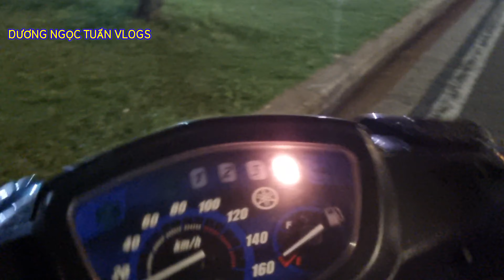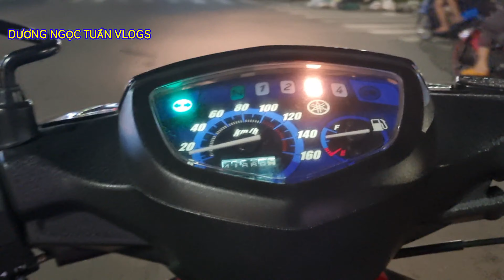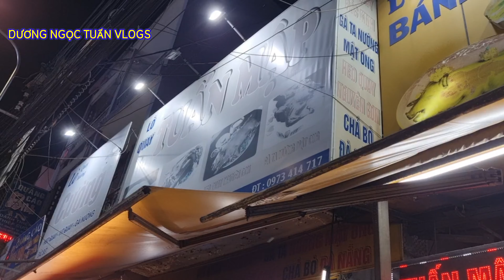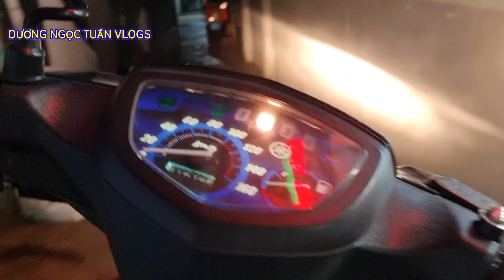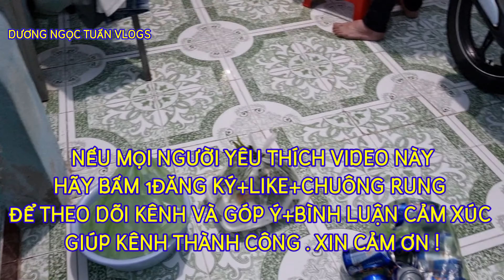TUẤN ĂN MỪNG | DƯƠNG NGỌC TUẤN VLOGS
• TUẤN ĂN MỪNG ( chia tay với những gì k vui với mình thì video này sẽ là những niềm vui nho nhỏ của Tuấn )

• Chân Thành Cảm Ơn Tất Cả Mọi Người mình đã coi video của tuấn . Nếu Có Cảm Mến với nội dung trong video thì Mọi người hãy Bấm 1LIKE-ĐĂNG KÍ KÊNH-Để giúp kênh đạt  được 1000 Người Đăng Kí Đầu Tiên  + Tạo Cho Tuấn nhiều động lực để làm video
. Còn  nếu video không được hay ,làm không hài lòng thì Tuấn rất mong mọi người mình hãy ĐỒNG CẢM - HOAN HỈ cho ! Và mọi người hãy đóng góp những ý kiến chân thành nhất của mình để kênh được tốt hơn !

👉VIDEO ĐƯỢC THỰC HIỆN BỞI : DƯƠNG NGỌC TUẤN
  CAMERA : SAMSUNG GALAXY 21(5G)
  ỨNG DỤNG CHỈNH SỬA & ẢNH BÌA CỦA VIDEO : KINEMASTER
  NHẠC NỀN TRONG VIDIEO :
.v.v.

• Thông Tin Cá Nhân  Về Tuấn :
Năm Sinh : 1997
Quê Gốc : Bình Định(77)
👉 Di Cư : Quê Hiện Tại : Lâm Đồng(49-M1)
👉ĐANG CƯ TRÚ LÀM VIỆC Ở BIÊN HÒA - ĐỒNG NAI(60)